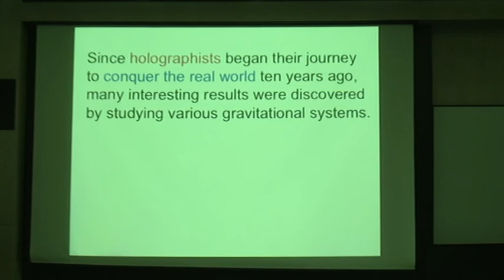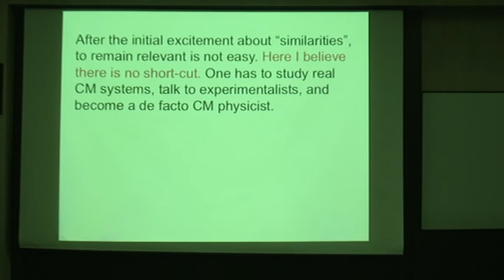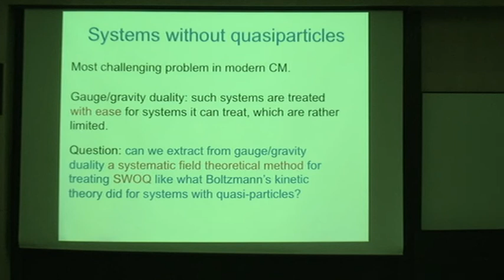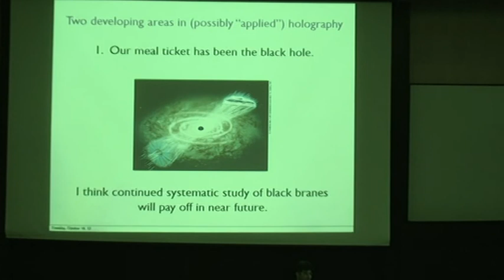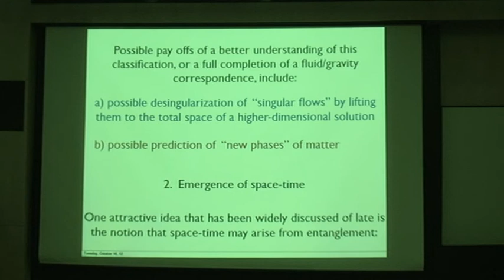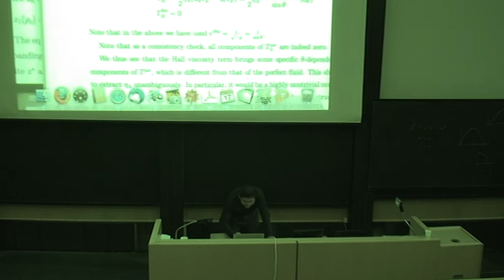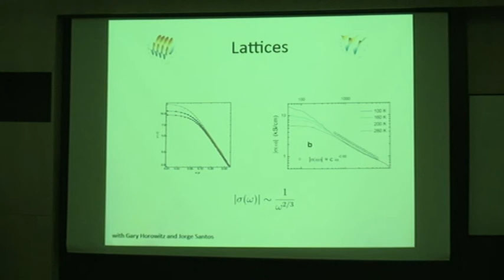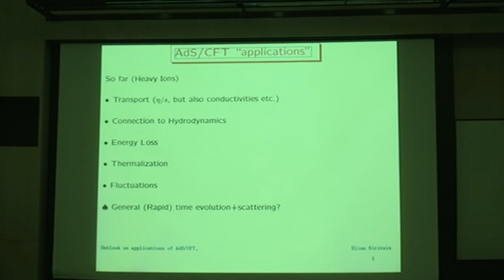The Holographic Way - Discussion 2 (of 2)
Panel discussion on "Ten years after eta/s: accomplishments of applied AdS/CFT". Panelists were Shamit Kachru, Elias Kiritsis (Chairman), Hong Liu, and David Tong
17 October 2012.

This discussion was one of the events during the conference "The Holographic Way. String Theory, Gauge Theory and Black Holes", held at Nordita in Stockholm 15-18 October 2012.